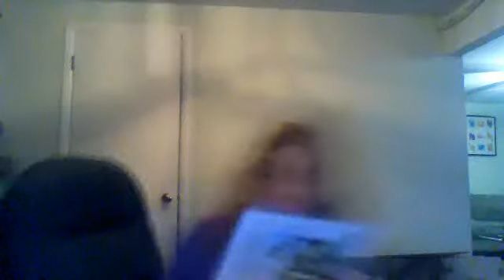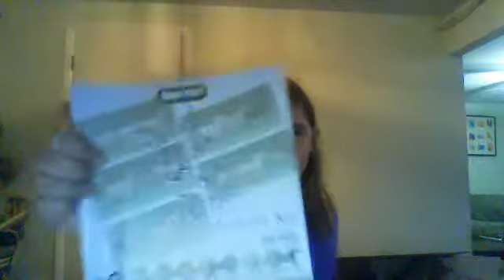repaint breyer part1